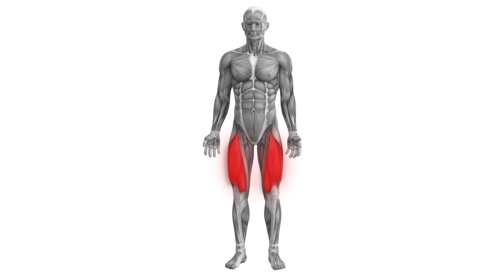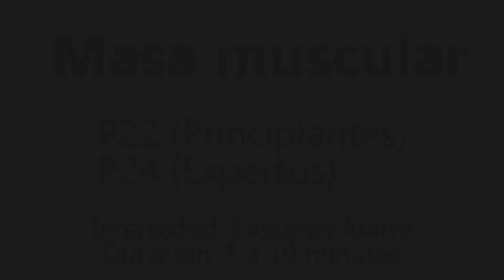Colocación electrodos para entrenamiento EMS cuádriceps o muslos | Electroestimulación desde casa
Los aparatos y electrodos TENS EMS utilizados en este video, se pueden comprar directamente en nuestra página web

El grupo muscular de los muslos son los mayores y más potentes de todo el cuerpo, y son una parte fundamental en muchos ejercicios, pues es la principal forma de propulsión. Por lo tanto, a la hora de entrenar, debemos tener muy en cuenta el entrenamiento de nuestros muslos, ya que aparte de hacer nuestros entrenamientos más efectivos, reducirá el riesgo de lesiones.

El desarrollo muscular de los músculos del muslo es un proceso más lento que el de otros músculos, lo que se puede ver aun más ralentizado dependiendo de las condiciones genéticas, por lo que un entrenamiento muscular con electroestimulación puede ayudar a conseguir mejores y más rápidos resultados.Gracias a la electroestimulación podrá fortalecer la musculatura, mejorar el desarrollo muscular y acabar con la flacidez de la zona.

Con nuestro electroestimulador STIM PRO X9 tiene la posibilidad de trabajar directamente estos músculos de manera directa y efectiva. Nuestro dispositivo le ofrece programas específicos para el entrenamiento de fuerza, resistencia y desarrollo muscular.

En nuestro canal de Youtube puede encontrar más ejemplos de colocación de electrodos para entrenamientos musculares EMS: